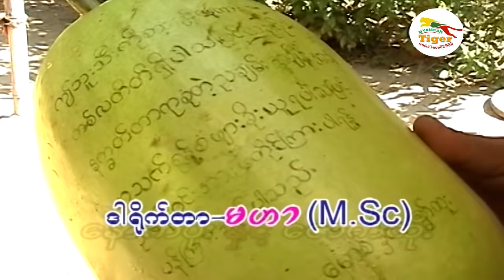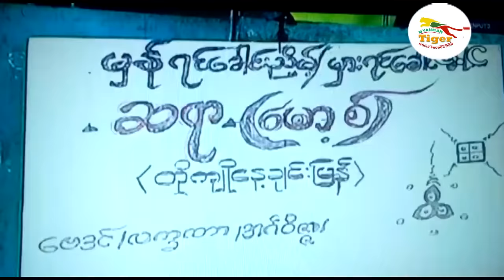Myanmar Movie-နောက်ပိုးနဲ့ဇောက်ထိုး(ဟာသဇာတ်မြူး) စ/ဆုံး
yanmar Tiger Movie Production Channel တွင်တင်ဆက်ပြသနေသော ရုပ်ရှင်/ဗီဒီယိုဇာတ်ကားအား

ရုပ်မြင်သံကြားနှင့်ဗီဒီယိုဥပဒေအရဖြစ်စေ၊တည်ဆဲဥပဒေများဖြင့်
အရေးယူဆောင်ရွက်သွားမည်ဖြစ်ပါကြောင်း အသိပေးအပ်ပါသည်။